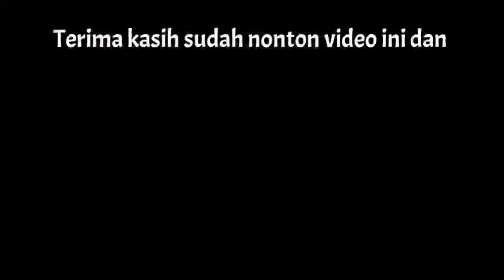JONDER YANMAR YM351A LAMBAT JALAN SAAT KERJA SAMPAI JADI BEGINI..!!!!!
Yanmar baru tapi no tahan tahan guys untuk semua lahan..

Terima kasih..